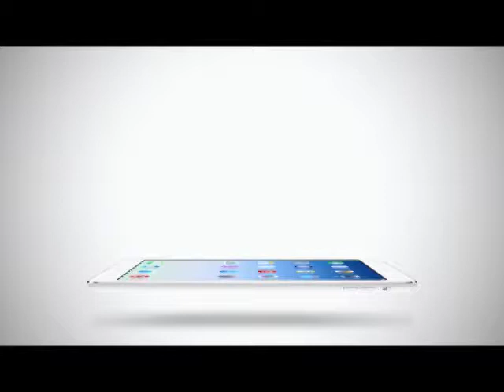True Insider | 18-03-58 รวมประโยคสุดฮิตจากภาพยนตร์